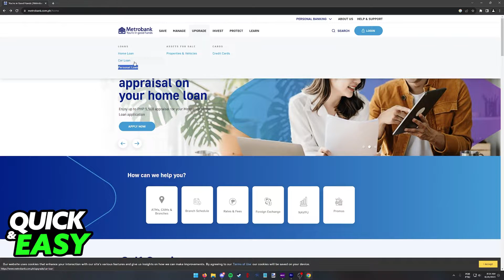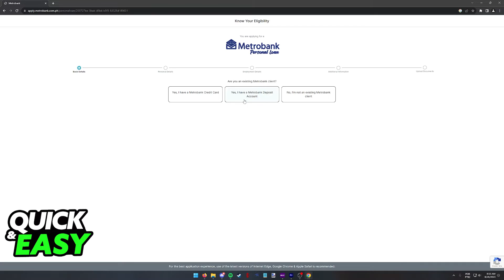How To Apply Personal Loan in Metrobank (EASY!)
In this video I will solve your doubts about how to apply personal loan in metrobank, and whether or not it is possible to do this.

I hope I have helped you with the video!